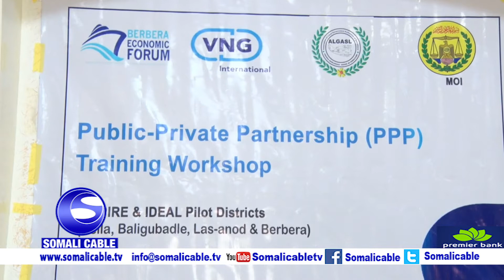Agaasimaha guud ee wasaarada maalgashiga ee Somaliland marwo Deeqa oo tobobar ufurtey qaar kamida ma